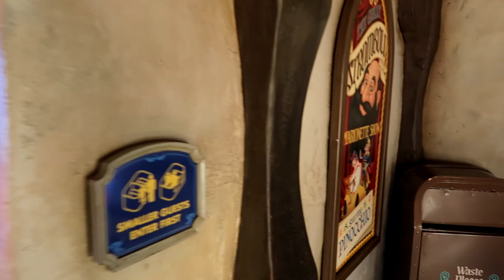Pinocchio's Daring Journey Ride Through Disneyland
Pinocchio's Daring Journey Ride Through in a woodcarver's cart Disneyland in Anaheim, Ca. Recorded with a low light camera on 10/9/ 2017 (Camera: Canon G7X Mark II)